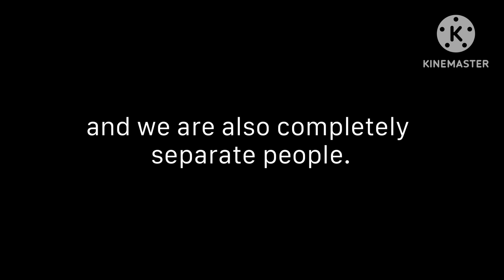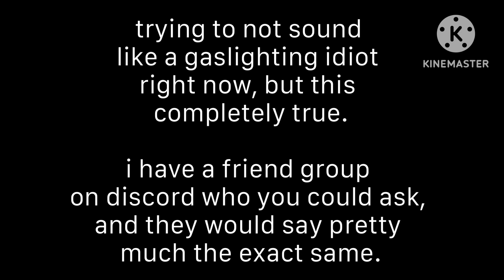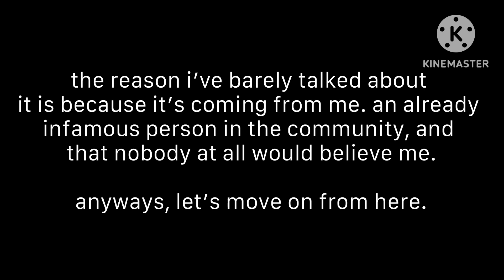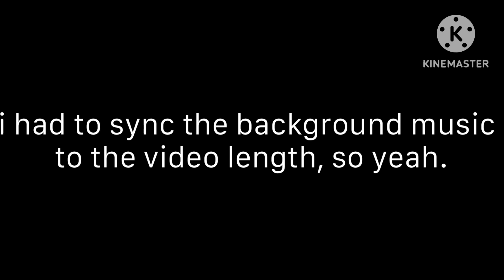discussing the allegations.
please watch the video, but don’t unless you’re sensitive to controversy.